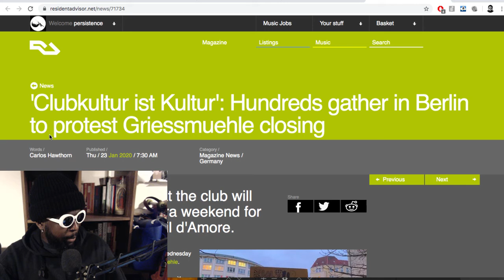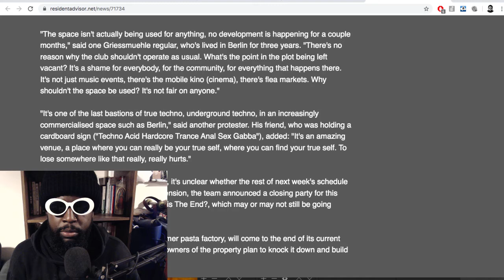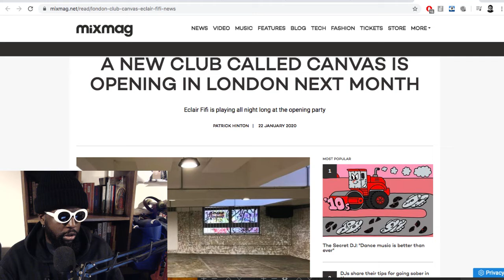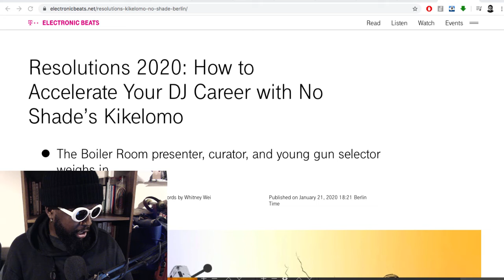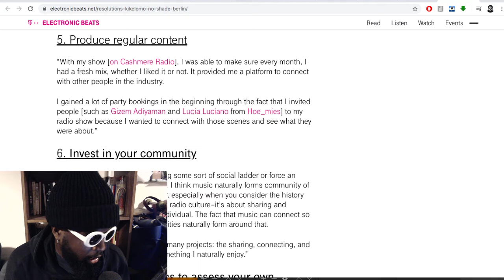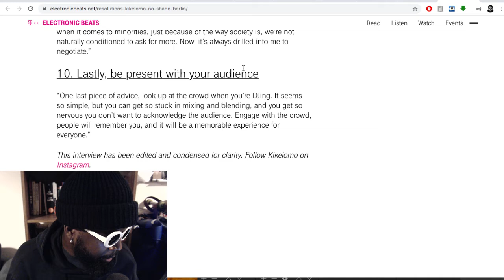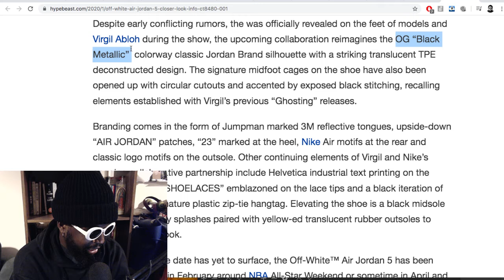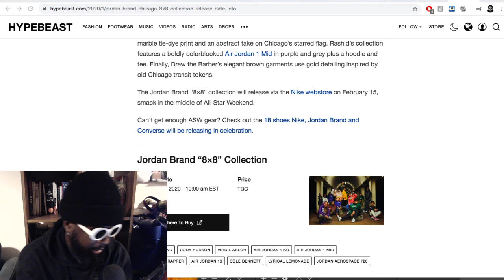The Agostinho Zinga Show #277 | Griessmuehle 4 Ever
Agostinho rambles about Griessmuehle closing down, Cocktail d'Amore, Berlin nightlife, new London venue 'Canvas', how to accelerate your DJ career with No Shade’s Kikelomo, Off-White™ x Air Jordan 5s and more...

Resolutions 2020: How to Accelerate Your DJ Career with No Shade’s Kikelomo